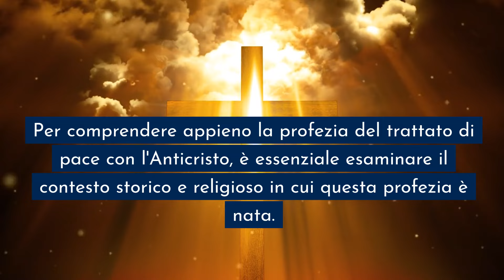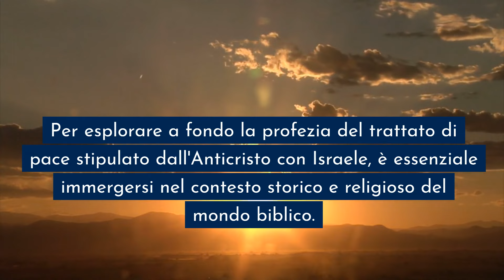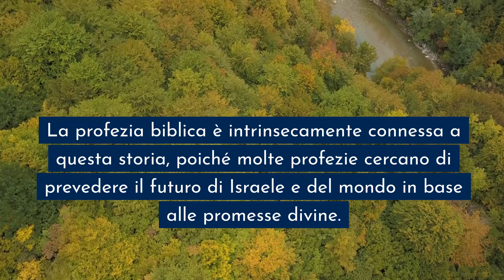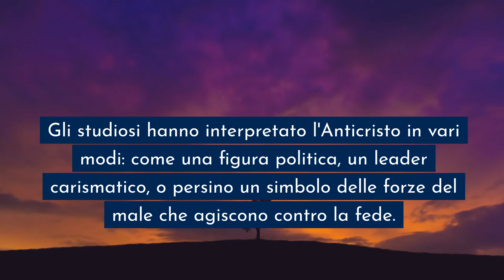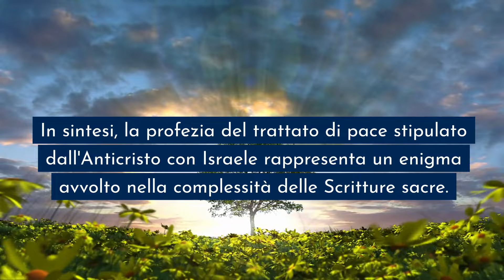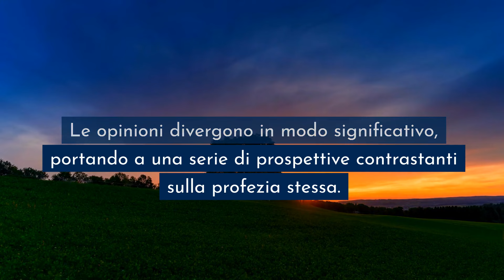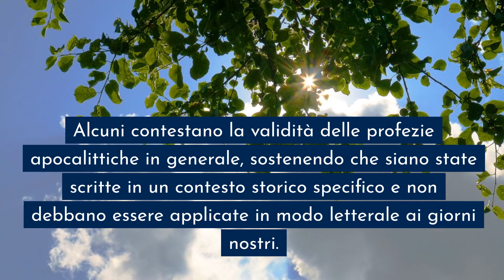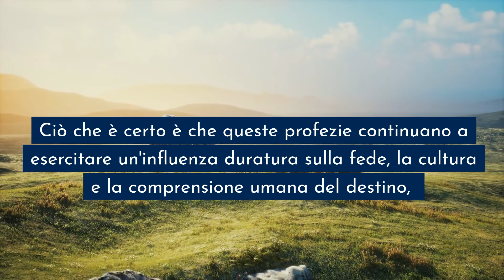PROFEZIA BIBLICA UN TRATTATO DI PACE SARÀ STIPULATO DALL'ANTICRISTO CON ISRAELE